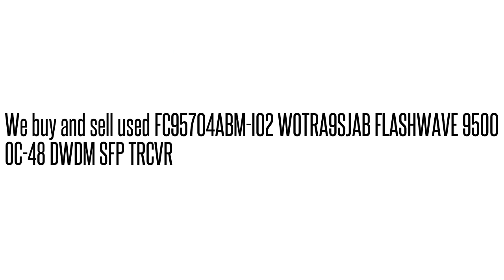FC95704ABM-I02 WOTRA9SJAB FLASHWAVE 9500 OC-48 DWDM SFP TRCVR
WOTRA9SJAB We buy/sell used Fujtisu networking Equipment. Cash for your used Equipment.